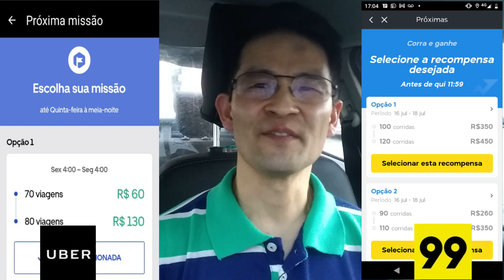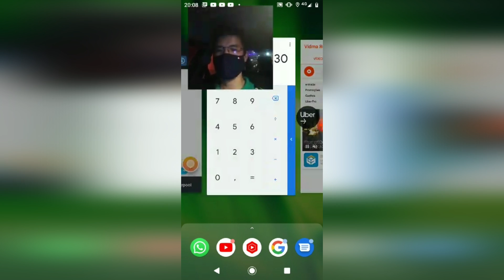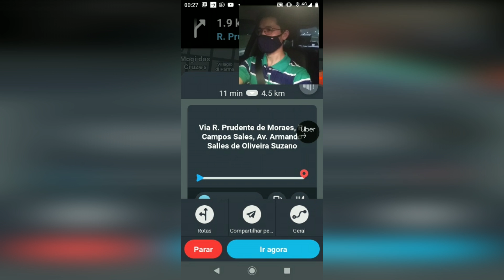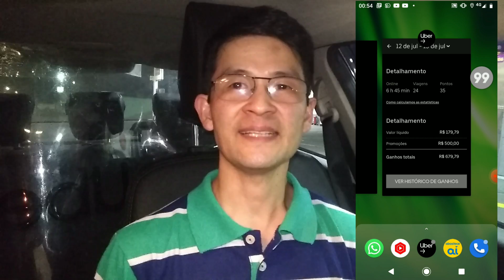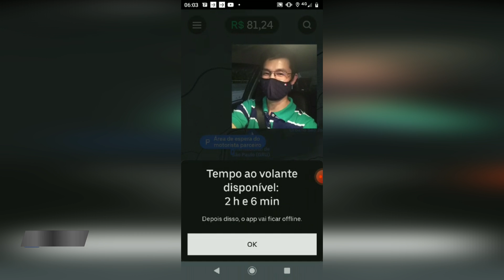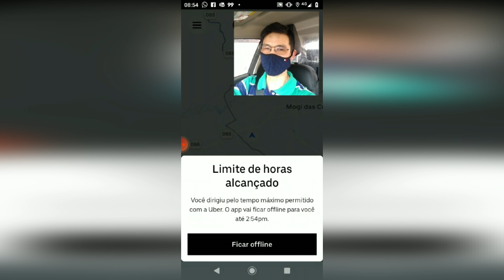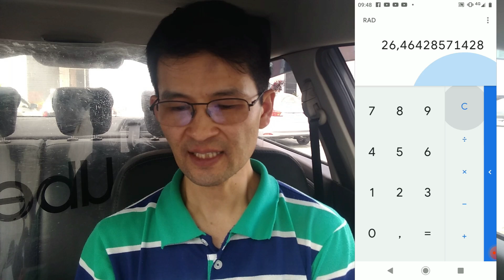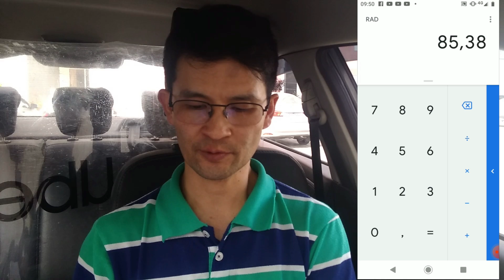GANHOS NA UBER E 99 NA NOITE E MADRUGADA EM MOGI E SÃO PAULO 15 07 2021